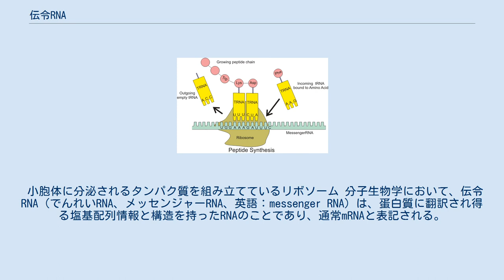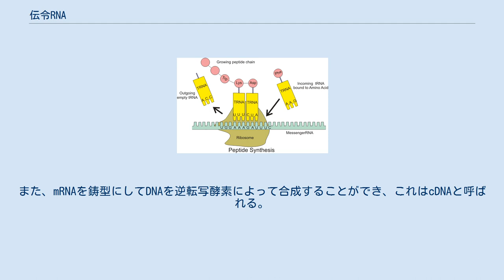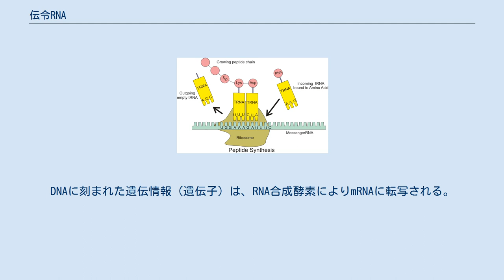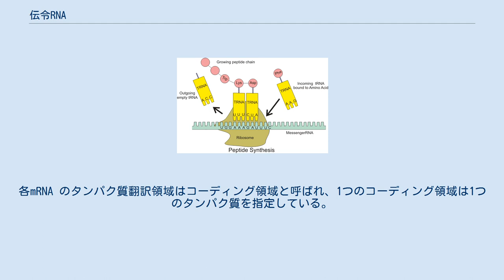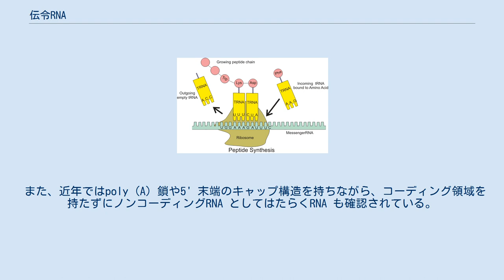伝令RNA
リボソームは、一連の伝令RNA（en: Messenger RNA）を読み取り、転移RNA（en: Transfer RNA (TRNA)）に結びついたアミノ酸から所定のタンパク質を組み立てる。
 小胞体に分泌されるタンパク質を組み立てているリボソーム 分子生物学において、伝令RNA（でんれいRNA、メッセンジャーRNA、英語：messenger RNA）は、蛋白質に翻訳され得る塩基配列情報と構造を持ったRNAのことであり、通常mRNAと表記される。
DNAに比べてその長さは短い。
DNAからコピーした遺伝情報を担っており、その遺伝情報は、特定のアミノ酸に対応するコドンと呼ばれる3塩基配列という形になっている。
 mRNAはDNAから写し取られた遺伝情報に従い、タンパク質を合成する（詳しくは翻訳）。
翻訳の役目を終えたmRNAは細胞に不要としてすぐに分解され、寿命が短く、分解しやすくするために1本鎖であるともいわれている。
 古細菌および細菌では転写されたRNAはほぼそのままでmRNAとして機能する。
一方真核生物では転写されたmRNA前駆体はいくつかの切断（スプライシング）、修飾といったプロセシングを受けたのちに成熟mRNAになる。
 真核生物のmRNAはRNAポリメラーゼIIによって転写されたRNAに由来する。
5'末端にはm7Gキャップがあり、3'末端は一般にポリアデニル化される（poly (A)鎖で終了している）。
これらの構造やmRNAの塩基配列は翻訳活性やmRNAの分解を制御する機能も持っている。
古細菌、細菌も3'末端に短いpoly (A)鎖を持つが、5'末端のキャップ構造は持たない。
 poly (A)鎖はrRNAやtRNAには存在しないmRNAの特徴であるとされており、このことを利用してmRNAを特異的に精製することができる。
また、mRNAを鋳型にしてDNAを逆転写酵素によって合成することができ、これはcDNAと呼ばれる。
cDNAは遺伝子が働いていることの非常に信頼性の高い証拠であり、ゲノムプロジェクトによって得られた大量のシークエンスデータの中から遺伝子を探す作業を補助することができる。
 伝令RNAの存在を最初に理論的に示唆したのは、1965年に揃ってノーベル生理学医学賞を受賞したフランスの生物学者ジャック・モノー(1910年〜1976年)とフランソワ・ジャコブ(1920年〜2013年)であった。
それに引き続いて1961年のうちに、フランソワ・ジャコブ自身や、南アフリカ連邦生まれの生物学者シドニー・ブレナー(1927年〜2019年。
2002年のノーベル生理学医学賞受賞者)、アメリカ合衆国の遺伝学・分子生物学者マシュー・メセルソン(1930年〜)らによって、その存在が実証された。
 遺伝子発現のプロセスの一つ、転写は細胞核内にて行われる。
DNAに刻まれた遺伝情報（遺伝子）は、RNA合成酵素によりmRNAに転写される。
DNAがすべて転写されるのではなく、必要な分だけ転写される。
遺伝情報はmRNAの塩基によってコドンの形式でコードされ、全20種類のアミノ酸に対応している。
遺伝情報を受け継いだmRNAは核から細胞質へ出て、リボソームに付着する。
ここでmRNAの遺伝情報に従い、特定のタンパク質が合成される。
 翻訳段階においてmRNA の情報は一部分しか解読されない。
各mRNA のタンパク質翻訳領域はコーディング領域と呼ばれ、1つのコーディング領域は1つのタンパク質を指定している。
翻訳は開始コドンから始まり、終止コドンで終了する。
コーディング領域の両端がmRNA の両端に届くことはなく、開始コドン上流に5' 非翻訳領域（five prime untranslated region：5' UTR）があり、終止コドン下流に3' 非翻訳領域（three prime untranslated region：3' UTR）が存在する。
 真核生物におけるmRNA の殆どはモノシストロン性のmRNA（monocistronic mRNA）で1 つのタンパク質を翻訳する一方で、原核生物のmRNA の多くはポリシストロン性のmRNA（polycistronic mRNA）で幾つかのタンパク質を翻訳する。
 また、近年ではpoly (A) 鎖や5' 末端のキャップ構造を持ちながら、コーディング領域を持たずにノンコーディングRNA としてはたらく...